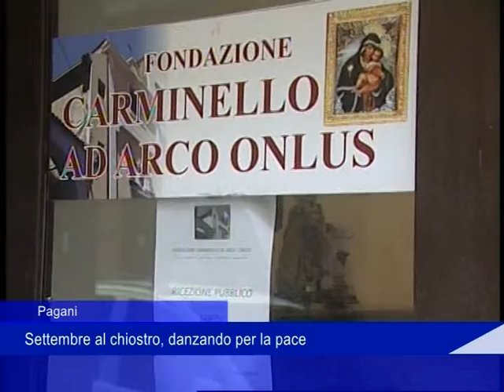Carminello ad Arco 16 Settembre